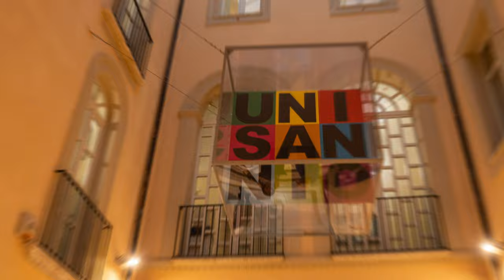The Hyperlapse Technique - video - Cava de Tirreni - Benevento - Sonya7III